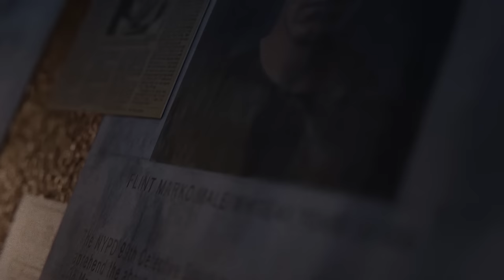The Fantastic Spider Man - "Great Curses" Season 1 Trailer [Fan-Made]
Have you ever wanted a Spider-Man TV show similar to Smallville? If so, this series is for you. This is a conceptual fan-made series set in the early 2000s following the life of Peter Parker (Jake Gyllenhaal), and his struggles and relationships as the Friendly Neighborhood Spider-Man. Unfortunately, it would be impossible for me to make a fanmade series like this for real (you know, because of the cast and the impossibility to tell a traditional story using the available material). This is why the narrative of each season will be told through trailers like these, openings, short clips and so on. I hope you enjoy it.

All the original scenes are made in Blender and After Effects